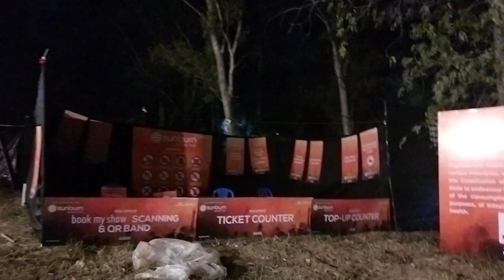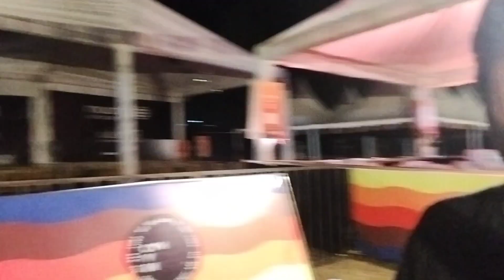First time In jammu | Sunburn Holi reload Event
First time In jammu | Sunburn Holi reload festival